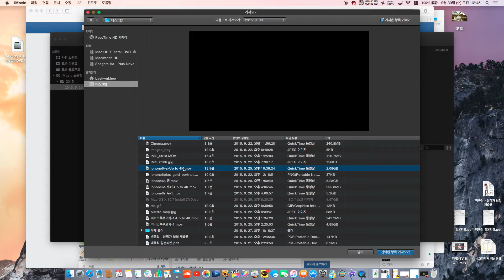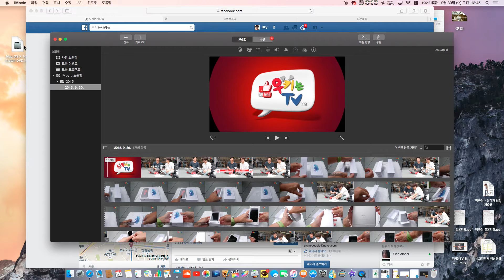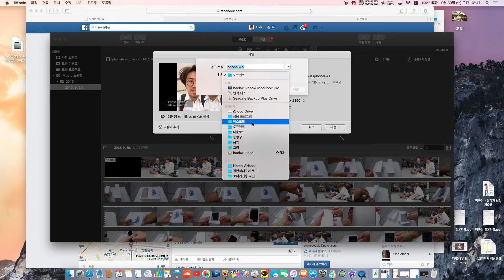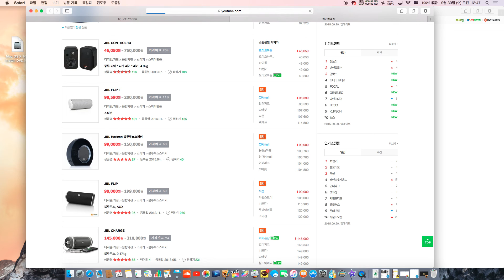iMovie(아이무비) 맥북에서 4K로 출력하는 방법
제 영상을 보신분께서, 아이무비로 4K출력하는 법을 여쭤보셔서,,,
설명하는게 힘들어 그냥 만들어 올려드립니다.
참조해서 이렇게 해보시면 4k로 업로드 가능합니다.
도움이 되셨길 바랍니다. ^^